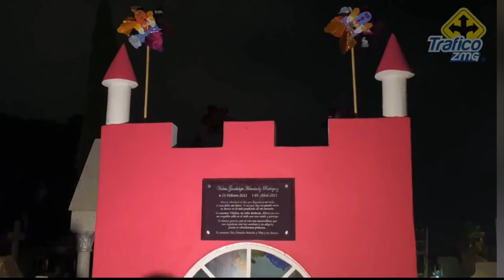#86 Parte 2. Historia de los cementerios de Ciudad Guzmán y algunas leyendas.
Narración de la historia de los cuatro recintos mortuorios que ha tenido esta urbe y el relato de algunas leyendas del actual camposanto.